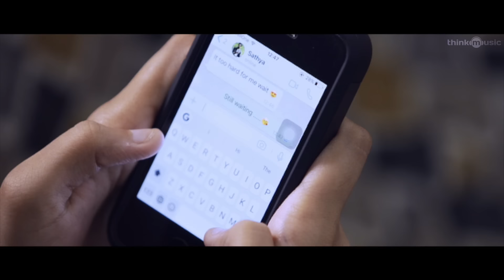Sathya Songs | Kadhal Project Video Song | Sibi Sathyaraj, Remya Nambeesan | Simon K. King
KadhalProject Video Song | Sathya is a Tamil crime thriller film directed by Pradeep Krishnamoorthy and written by Adivi Sesh, starring SibiSathyaraj, RemyaNambeesan and Varalaxmi Sarathkumar in the leading roles. Music composed by Simon K. King.

Song
Singers: Benny Dayal, Keerthana Vaidyanathan
Additionals Vocals: Sharanya Gopinath, Yazin Nizar
Backing Vocals: Maria Roe Vincent, Elfe Choir
Lyrics: Madhan Karky
Composer: Simon K. King
Electric Guitars: Godfray Immanuel
Bass Guitars: Keith Peters
Drums: Vasanth David
Solo Violin: Akshay Ganesh
Keyboards and Arrangements by Simon K .King
Vocals Coordinated by Sheeba Truman
Songs Mixed and Mastered @20DB
Sound Studios by Balu Thankachan

Sathya 2017 Movie Crew Details
Starcast : SibiSathyaraj , RemyaNambeesan & Varalaxmi Sarathkumar
Director : Pradeep Krishnamoorthy
Producer : Maheswari Sathyaraj
Music Director : Simon. K. King
Cinematographer : Arunmani Palani
Editor : Goutham Ravichandran
Lyric Writers : Madhan Karky & Rokesh
Dialogue Writer : Karthick Krishna .C.S
Executive Producer : M.L. Nalla Muthu
Art Director : ABR
Promo Editor : T. Shivanandeeswaran
Stunt : Billa Jagan
Production Executive : K.S. Mayilvaganan
Production Manager : M. Manikandan
Final Mixing : T. Udhaya Kumar
Trailer Mixed & Mastered by: Santhosh SP
Sound Effects : C. Sethu
Chief Costumer : V. Radhakrishnan
Costume Designer : Keerthivasan . A
Still Photographer : E. Rajendran
Pro : Johnson
Vfx & Di : Whitee Lottus
Poster Designer : Design Point
Production Banner : Nathambal Film Factory
Audio Label : Think Music